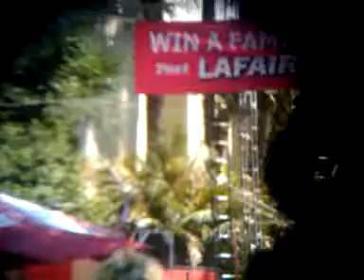SEPT 12 LA FAIR 17)